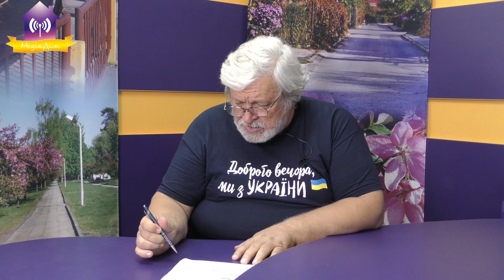Запитай у мера 16.09.2022 єДопомога, таблички на будинках, розтяжки у лісі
00:00 Запитай у мера
00:21 Про сигнал відбою повітряної тривоги
01:35 Про надходження коштів від єДопомога
02:35 Про освітлення з 19:00
03:25 Про повернення табличок з назвою кварталів
04:43 Про відсутність деяких ліків у лікарні
06:46 МИ ЧУЛИ навіщо коментувати чутки
09:07 МИ ЧУЛИ про депутатів ОПЗЖ
11:45 МИ ЧУЛИ про нові розтяжки у лісі.